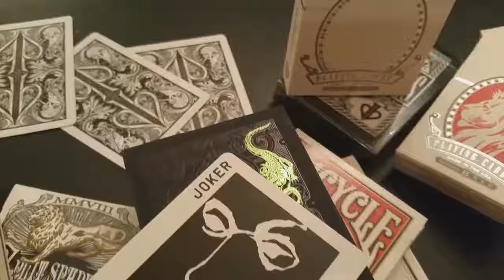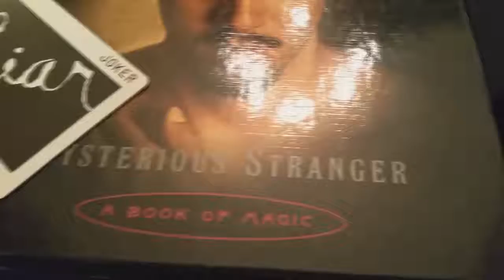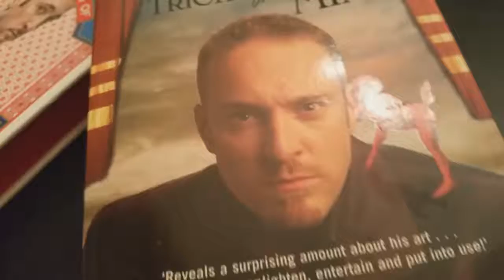top 3 msgician alive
Top 3 Magicians - Who Are The Best Magicians alive?

Best Magicians in the world
Best Magician in the world
Top Magician
World's Best Magician
Who is the best Magician in the world
Who is the best Magician in the U.S.
Who is the best Magician in the U.K.
Category
Entertainment
Licence